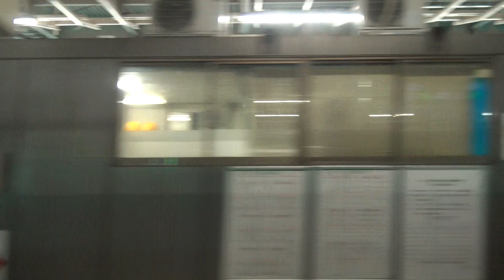仙台駅を出発して東北本線岩切駅を超高速で立体交差していく最速の東北新幹線下りE５系はやぶさ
仙台駅を出発して東北本線岩切駅を超高速で立体交差していく最速の東北新幹線下りE５系はやぶさです。
東京～新函館駅間を最速で結ぶE5系単独編成の東北新幹線はやぶさは、仙台駅を出発すると東北新幹線と並走しながらミルミル加速していき、車両基地の仙台車両センターやその先の仙台貨物ターミナル付近で激しく振動を伴いながら超高速域に達します。
東北本線の岩切駅付近で立体交差する付近ではほどんどフルスピードになっており、他の東北新幹線と違って最速新幹線では加速も最大限に行っているようです。